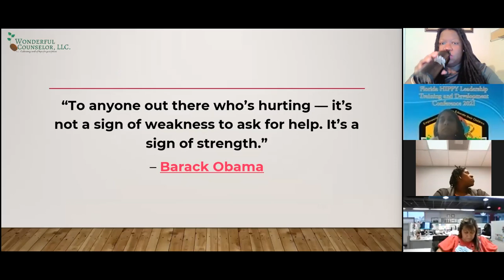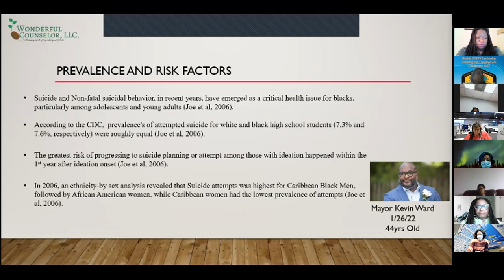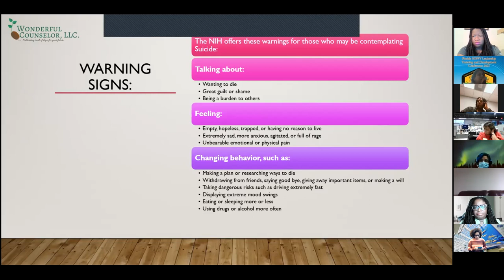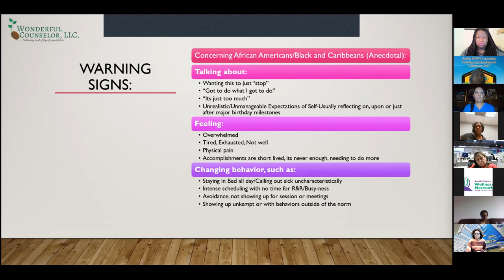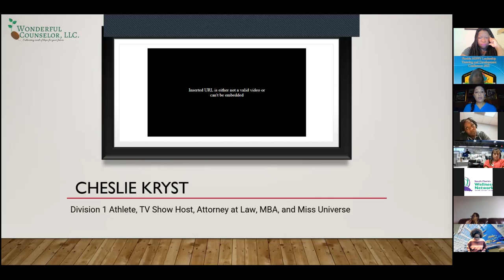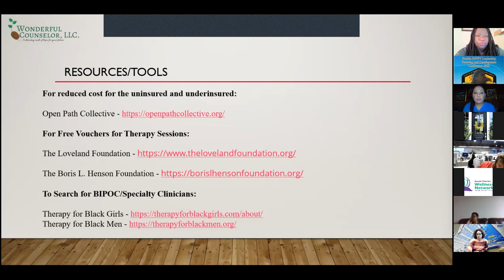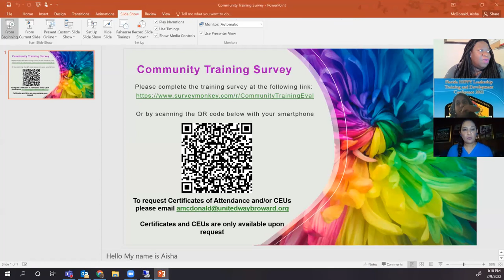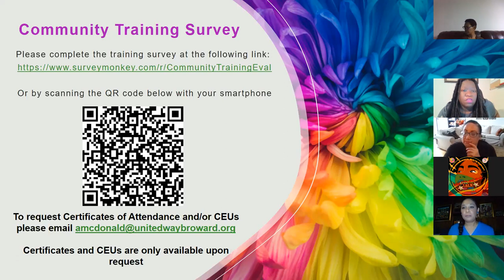Suicide Prevention: Cultural Concerns for Racial Minorities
This training is designed to look at Suicide Prevention through the lens of a practitioner that works with BIPOC Clients who have experienced Suicidal thoughts, ideations, attempts, and/or plans. The training will explore differences in how minorities may express suicidal episodes, how service providers can identify that a need to support is present and the best way to go about providing that support.